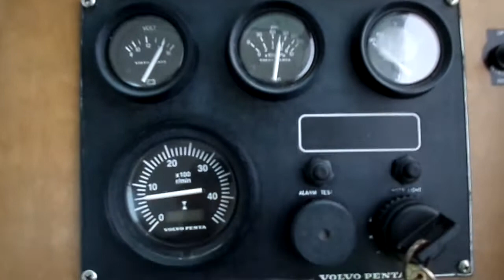Jeanneau Merry Fisher 695 diesel for sale by Pronautika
Boat in perfect condition, brand new electric windlass with 30 m chain, new bimini top, new upholstery in the cabin, a new platform with a ladder and outboard bracket, the new bow bridge, new fender, blue hull, new antifouling and zinc, complete service done.Ideal boat for day trips and short cruises, kitchen with sink, enclosed toilet room, 3 comfortable beds, a table in the cabin, double control box, Furuno sounder, hydraulic steering, hydraulic gear box, radio with speakers in cabin and cockpit, shower stern, the boat is in perfect condition and ready for use,  six months warranty.
PRO-NAUTIKA d.o.o.
Zagrebačka cesta 81
10290 Šibice/Zaprešić